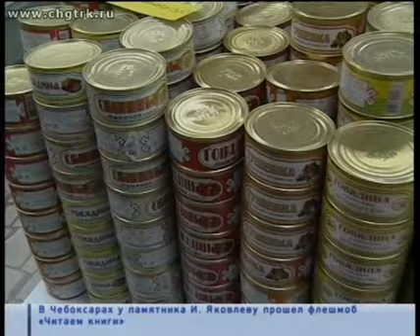Глава Чувашии прошёлся с проверкой по чебоксарским рынкам и магазинам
В Чувашии чиновники уже не раз отправлялись в рейды по магазинам и рынкам, чтобы проверить: нет ли необоснованного роста цен на социально значимые продукты.